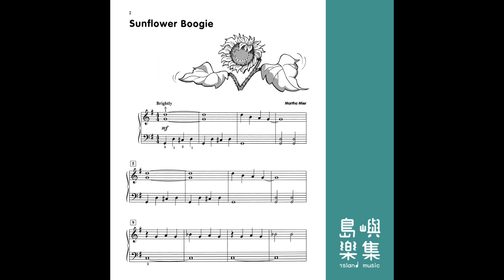Just Imagine 1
曲目：
Chinese Water Lilies
Clogging Dance
Lady Bug
Little Gray Owl
Rain Dance
Sunflower Boogie
The Jolly Clown

什麼程度可以演奏：
Elementary
包含大量模進的音型，可用Rote 模仿手法教學，很快上手！（見影片中黑白鍵交錯）

如何帶領？
因為樂譜中大量音型以5指內手形來設計，並且包含大量模進音型，節奏也相對單純，適合初學者準備音樂會時可使用。
你傳送了
曲目：
Chinese Water Lilies
Clogging Dance
Lady Bug
Little Gray Owl
Rain Dance
Sunflower Boogie
The Jolly Clown

如何帶領？